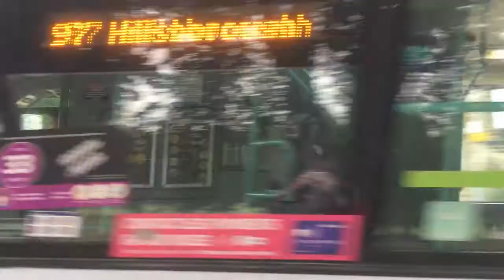First Sheffield Buses on Middlewood Road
In this video I added a few First Sheffield Buses on Middlewood Road from Hillsborough Interchange down towards Leppings Lane they are mostly filmed on the day I was heading to work in Hillsborough.